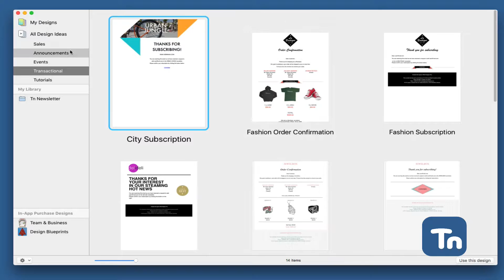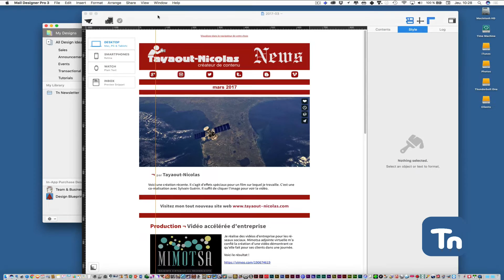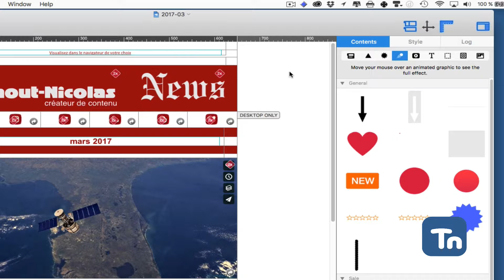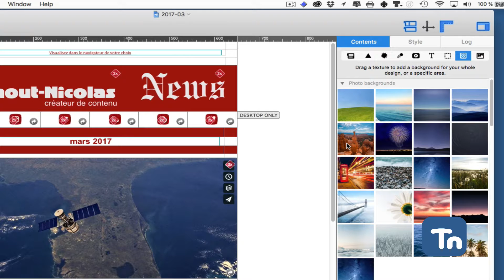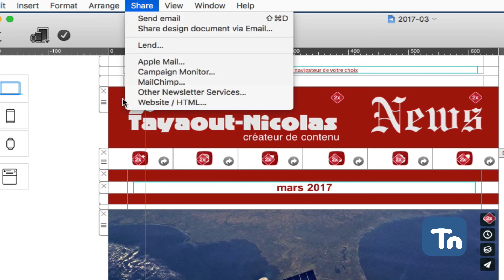Equinux Mail Designer Pro 3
Logiciel de Marketing par courriel